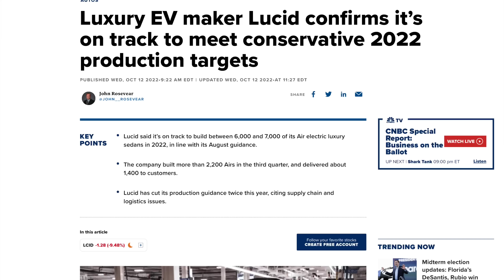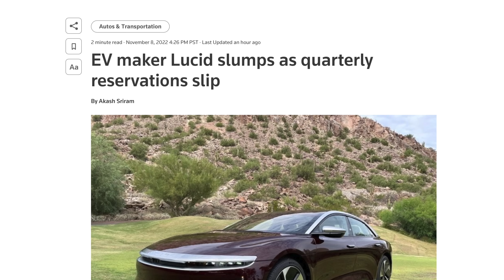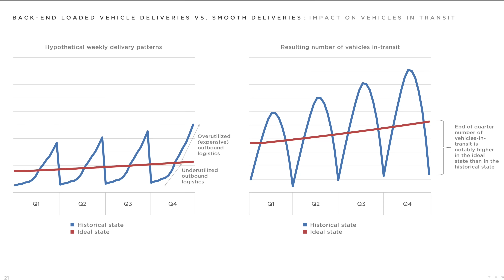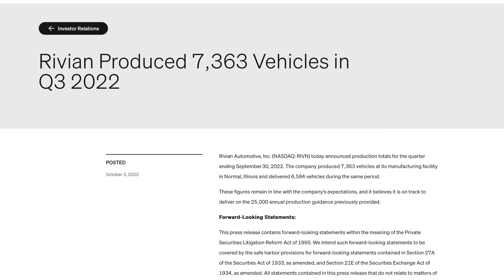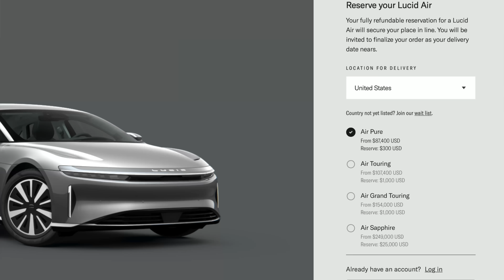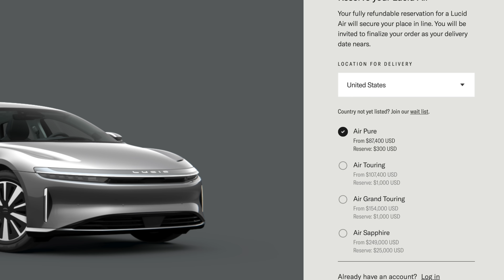Lucid is Losing Orders...